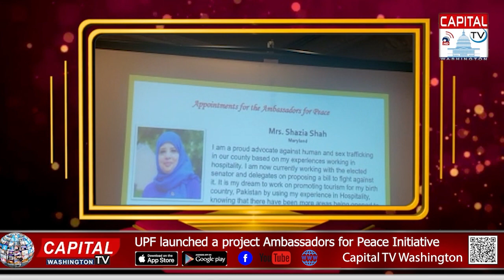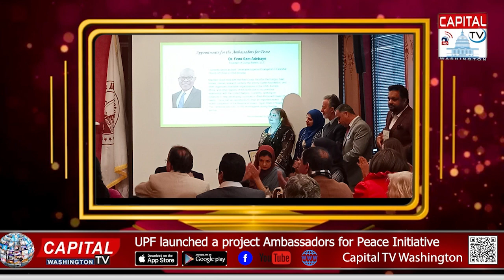Peace Award Certificates to newly appointed UPF/UN Peace Ambassadors .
Peace Award Certificates to newly appointed UPF/UN Peace Ambassadors at the momentous launching event of AFPI.